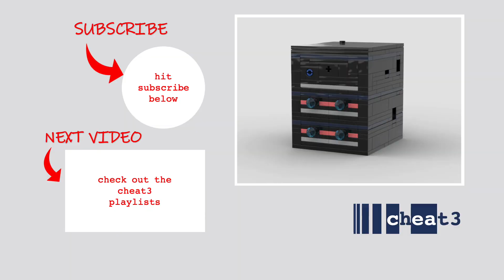Full Tutorial: DRAWERS OUT - Hard Lego Puzzle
SHOP OUR PUZZLES:

When we heard the new Knives Out movie was going to be about puzzle boxes, we immediately knew we'd have to create a puzzle to commemorate. Hopefully the movie lives up to the hype!
Introducing, our DRAWERS OUT lego puzzle box. It is challenging with over 20 steps in order to solve the puzzle. It features hidden tools, large satisfying movements and a hidden treasure compartment. (Hard difficulty - Level 9) The reset is a bit tricky and may require watching our YouTube solve/reset video.

Frankenbricked pieces:
1- 1x4 tile (Make sure the 1x4 Medium Azure tile doesn't get stuck in the box. You need it as your tool. If it's sticking, you may need to sand the bottom and side to ensure it slides out of the box.)
1- 1x3 plate
3- 1x3 tiles

© cheat3 puzzles 2022
cheat3 makes and distributes puzzle designs in the form of instructions and tutorial videos. These designs and the puzzles built from them are for personal use only and may not be distributed or sold without the permission of cheat3 puzzles.

Please share your builds of cheat3 puzzle designs on your personal social media accompanied with the following text:
"Original design by cheat3 puzzles on YouTube"